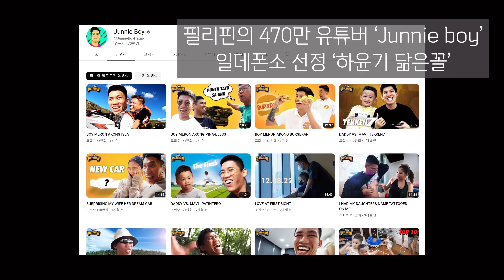일데폰소가 알려주는 필리핀에서 인기있는 선수는 바로!!!